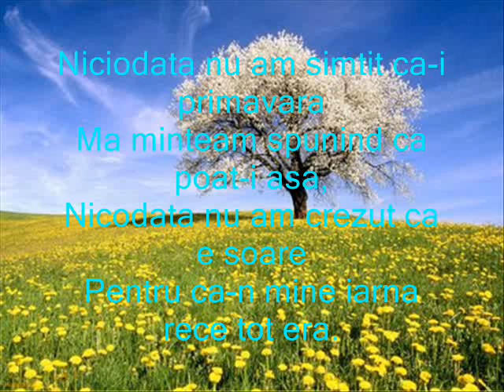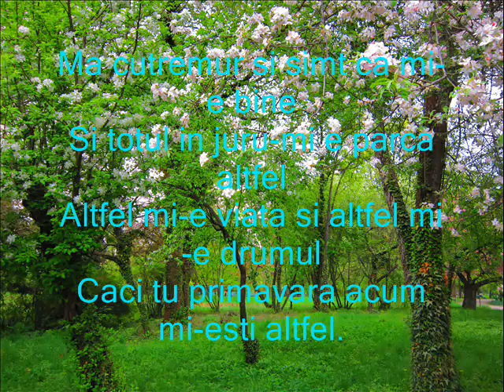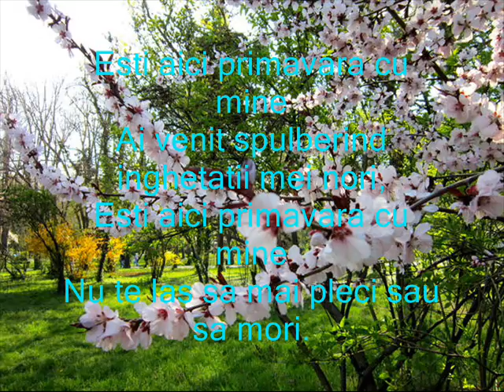Azi Da E Primavara